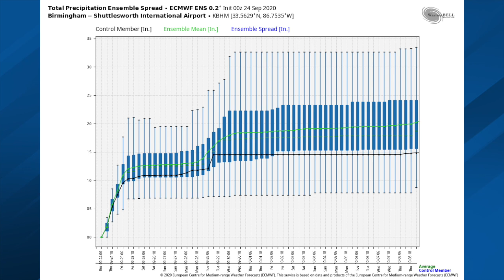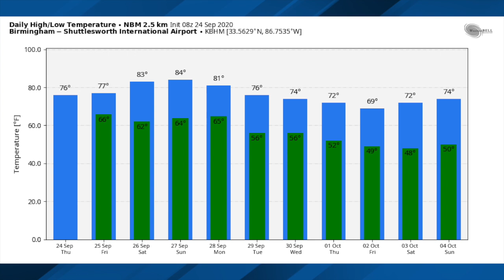September 24, 2020 Weather Xtreme Video - Morning Edition